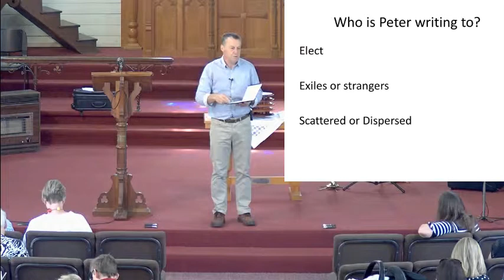1 Peter 1 - The Joy of Salvation